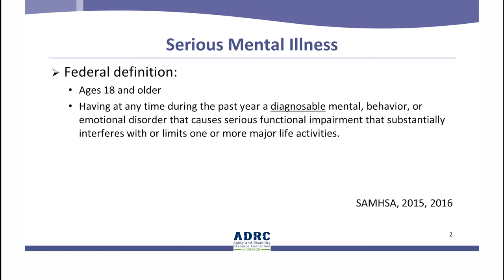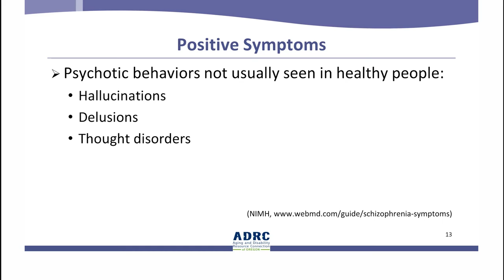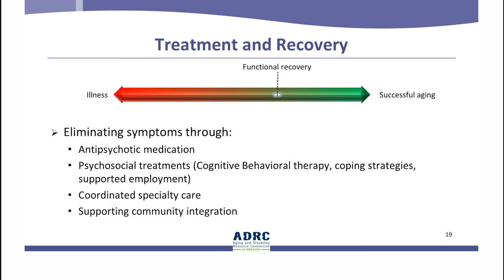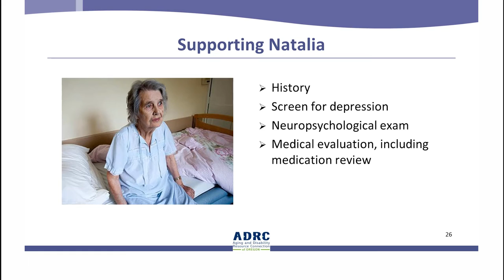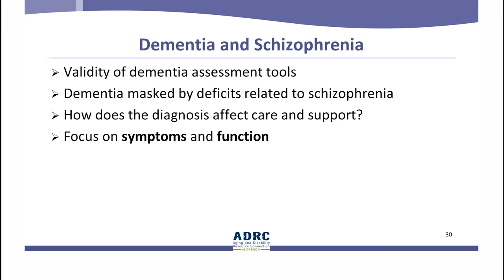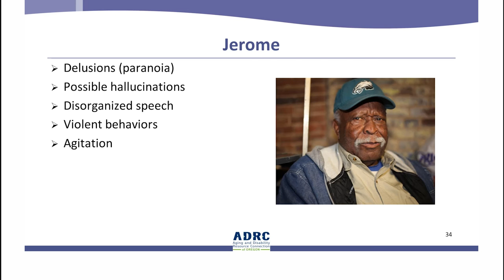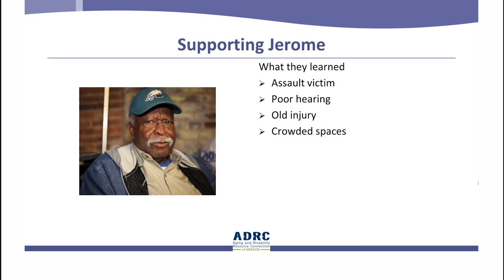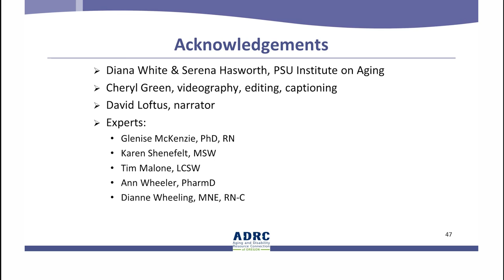Module 11 – Schizophrenia and Dementia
Module11 DementiaMentalIllness November28